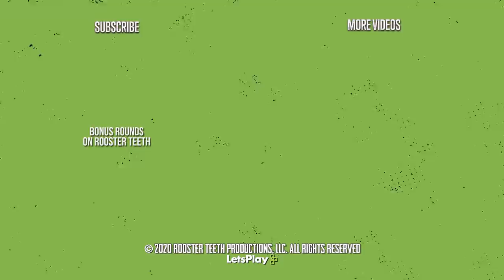The Monster Team is ACTUALLY The Yellow Team - Gmod:TTT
Check out bonus rounds here!
It's time to betray each other in another Fall Guys TTTeam game in Gmod!

Innocent Roles:
• Innocent - No special abilities or weapons. Must take out all Traitors to win.
• Detective - Has equipment to find out who the Traitors are.
• Mercenary - Can buy both Traitor and Detective's Equipment.
• Glitch - Looks like a Traitor to other Traitors. Cannot see who the Traitors are.
• Phantom - Haunts their killer on Death. If that person dies, the Phantom comes back to life.

Traitor Roles:
• Traitor - Can buy unique equipment and weapons. Must take out all Innocents to win.
• Hypnotist - Can revive dead players into Traitors.
• Assassin - Has one Innocent as their target. Does extra damage to that target and half damage to everyone else. Gets a new target when the current target dies.

Monster Roles:
• Vampire - Can briefly become invisible. Gets health from dead players.
• Zombie - Can kill other players with a knife and turn them into other Zombies.

Other Roles:
• Jester - Role is shown to Traitors. If they die, they win. Cannot do damage to other players. Cannot be hurt by environmental or fall damage.
• Swapper - Appears as Jester to Traitors. If they are killed, the killer dies and the Swapper is revived as the killer's role.
• Killer - Needs to be the last player standing. Will start smoking if they don't kill anyone.

Detective Only Weapons:
• Randomat 4000 2.0 - Adds a random effect to the current round.
• Golden Deagle - One hit kill on Traitors, but will kill the holder if they shoot an innocent.
• Taser - Rag dolls a player when shot.
• Lightsaber - Gives the user a Lightsaber and Jedi powers.
• Homerun Bat - Hits a player into the air.
• Health Station - Heals anyone that uses it (Can also be bought by Mercenaries)
• Grappling Hook - Allows the user to swing around the map
• Freeze Grenade - Freezes all caught in the blast radius
• Demonic Possession - Allows the placer to take over someone elses body
• The Portal Gun - Places 2-way portals on most surfaces

Traitor Only Weapons
• Boomerang - Insta-kill throwable weapon that returns to the user.
• Barnacle Gun - Places an invisible Barnacle on the ceiling.
• Spring Trap - Launches someone into the air.
• Mimic Spawner - Creates Mimic props that spawn and attack players
• Bear Trap - Lays down a bear trap trapping anybody that steps in it.
• Weeping Angel Gun - Spawns a Weeping Angel on a targeted player
• Bee Grenade - Explodes releasing a swarm of bees that attack all players
• Harpoon - A thrown weapon that can one-shot the target
• Explosive Health Station - Fake health station that explodes after minimal use.
• Death Faker - Creates a decoy body of the user.
• Minifier - Makes the user smaller with less health.